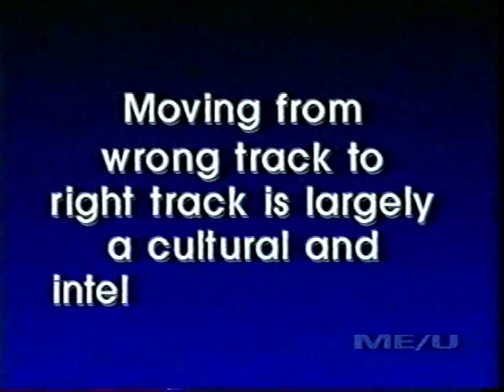Lecture One - American Civilization (Part 03 of 14)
Renewing American Civilization Course - Lecture One -- January 7th, 1995 -- American Civilization (Part 03 of 14)